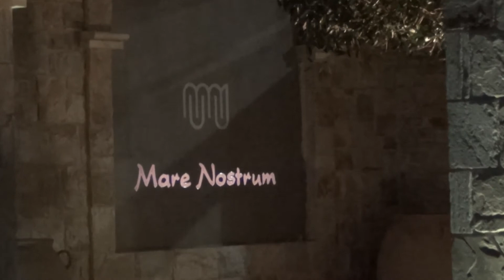Aquis Mare Nostrum Thalasso & Spa**** | GRÉCKO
Predstavujeme Vám 4* all inclusive rezort Aquis Mare Nostrum situovaný v malebnom regióne Attiky, v romantickom zálive Vravrona Bay. Spravuje ho prestížna sieť hotelov Aquis Hotels & Resorts, ktorá je bezpochyby zárukou kvalitnej dovolenky. Zelená záhrada, slnečná terasa s ležadlami a slnečníkmi a priestranný bazén sú zamerané na relax hotelových hostí a ponúkajú naozaj pestrú škálu možností ako využiť voľné dni v objatí slnečných lúčov a osviežujúcich vĺn Egejského mora. Priaznivcov aktívneho oddychu poteší plážový volejbal, basketbal, futbal či tenis. Zahanbiť sa nedajú ani vodné športy, s ktorých bohatou ponukou sa zoznámite na pláži. Nežnejšiu časť letných dovolenkárov určite osloví relaxačné Thalasso Spa centrum, v ktorom ožíva tradícia gréckych kúpeľov vyzdvihujúca pozitívne, terapeutické účinky mora, ktoré blahodárne vplýva na regeneráciu ľudského tela aj mysle. Svoje zmysly môžete rozmaznávať v rôznych bazénoch s vírivkami, v saune,v parnom kúpeli, či pri hydroterapeutických procedúrach a masážach. Nech dáte prednosť akejkoľvek forme trávenia vzácneho voľna, k dobrej nálade vám okrem letných dní presýtených slnečnými lúčmi a vôňou mora prispeje aj skvelá mediteránska kuchyňa, ktorej neodmysliteľnou súčasťou sú vynikajúce grécke špeciality a lahodné víno miestnej produkcie. V hotelovom rezorte Aquis Mare Nostrum sa nezabúda ani na najmenších dovolenkárov, ktorí sa dozaista zabavia pri rôznych aktivitách detského miniklubu, pričom zábavné hry a súťaže budú pre nich vymýšľať slovensky hovoriaci animátori, ktorí sa začlenia do medzinárodného hotelového tímu. Neváhajte teda a nechajte sa pozvať do dovolenkového raja, ktorý vám okrem všadeprítomnej pohodovej atmosféry a skvelých služieb ponúka aj možnosť vydať sa po stopách antických Grékov a navštíviť nielen historické pamiatky hlavného mesta Atény, ale aj blízkeho okolia.